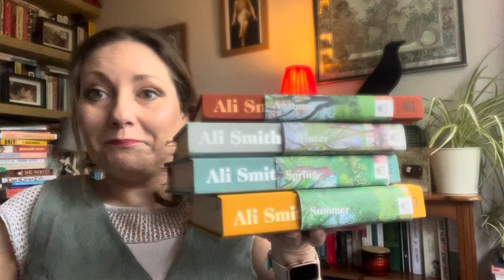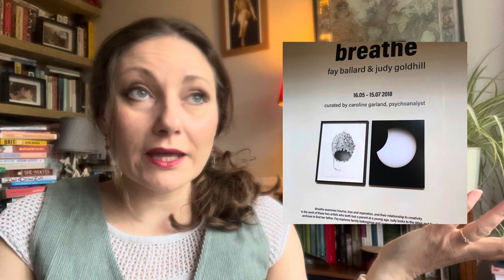Birkbeck Arts Week Event Announcement!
An announcement about the event I’m running for Birkbeck Arts Week!

Wednesday 19th May 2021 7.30pm Mending the Psyche Art as Reparation with Fay Ballard, Judy Goldhill and Dr Elizabeth Pimentel de Çetin

The review of the Breathe exhibition that Eli and I co-authored